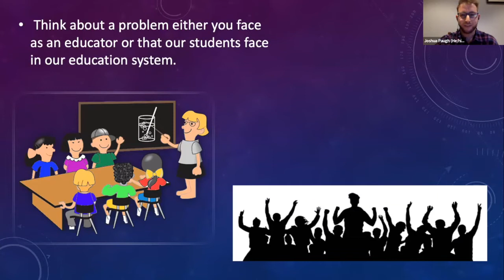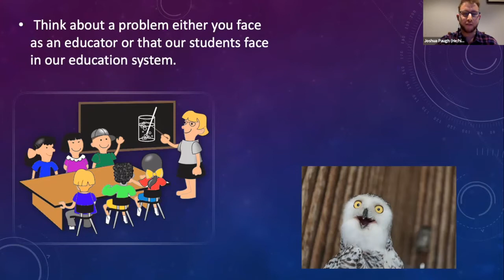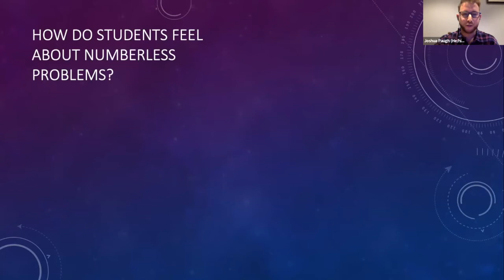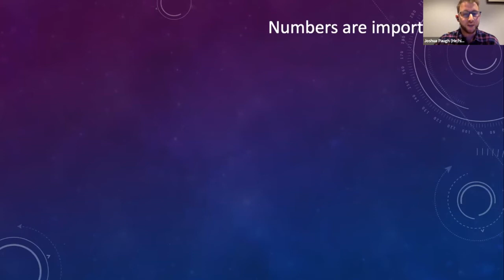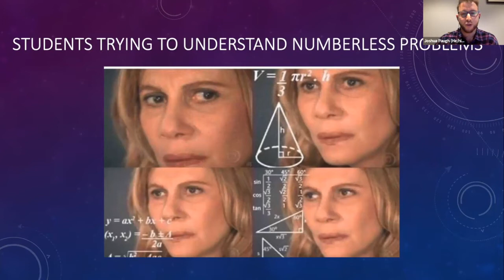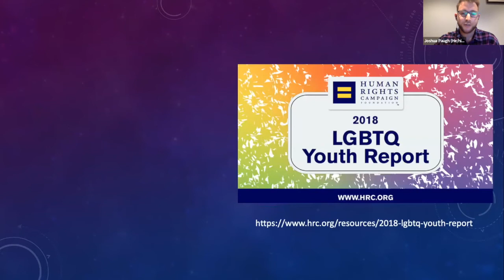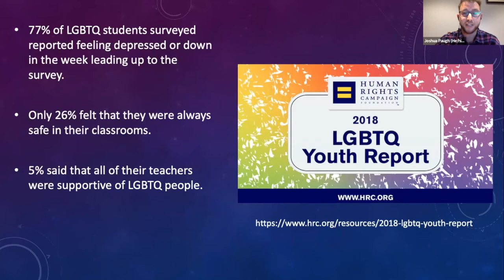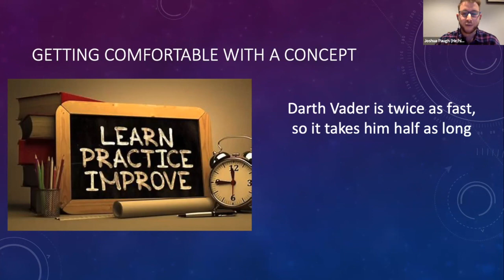2021 MT²: Master Teachers on Teaching - Joshua Paugh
MƒA Master Teacher Joshua Paugh (Brooklyn Technical High School) believes numerical values have the strength to get people thinking about issues more deeply. In his talk, “Numbers: Putting Things into Perspective,” he examines how numbers add perspective to help understand topics ranging from physics to social justice.